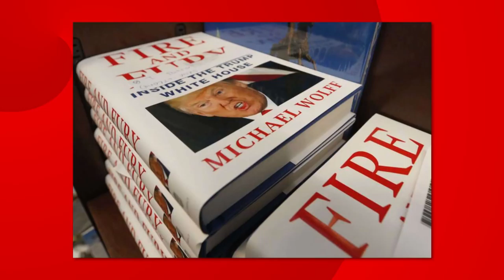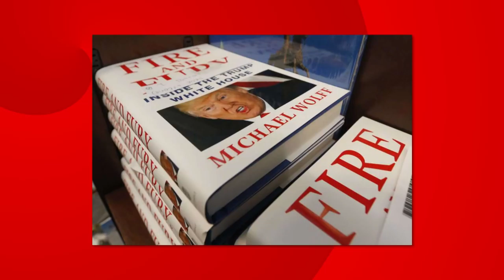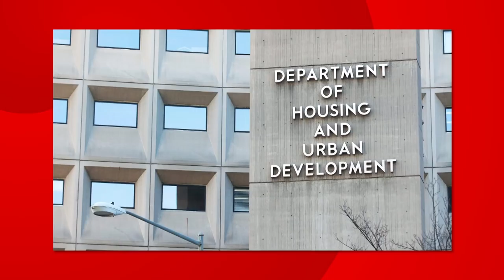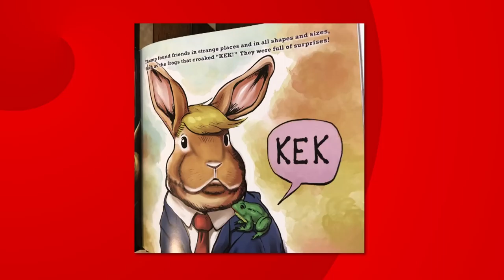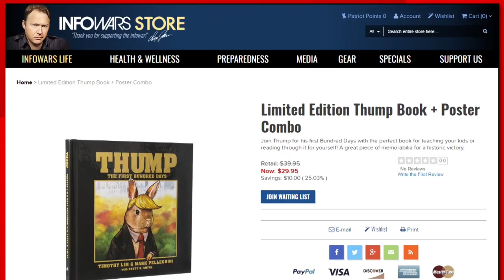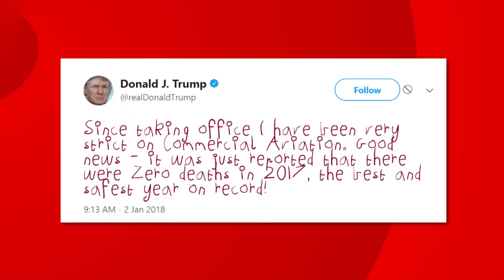Trump Gets the Book Thrown at Him - The Facepalm Five: January 8, 2018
"Trump Tower meeting with Russians 'treasonous', Bannon says in explosive book"

"Use of legalized marijuana threatened as Sessions rescinds Obama-era directive that eased federal enforcement"

"Trump administration to delay Obama rule combating housing segregation"

"Alex Jones is hawking pro-Trump children’s book that indoctrinates them to white nationalism"

"Trump lied about why his voter fraud inquisition failed"

"Trump administration fires all members of HIV/AIDS advisory council"

"Trump wants $18 billion for wall in 'Dreamer' deal"

"Trump admin intends to roll back ban on offshore drilling"

"Social media users mock Trump for taking credit for air-travel safety record"